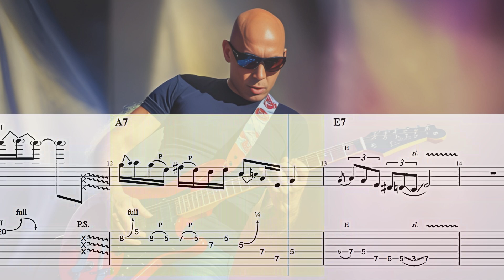Blues In The Style Of Joe Satriani | Guitar Tab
Blues In The Style Of Joe Satriani

Have Fun!
Diviértete!
S'amuser!
Divertiti!
Habe Spaß!